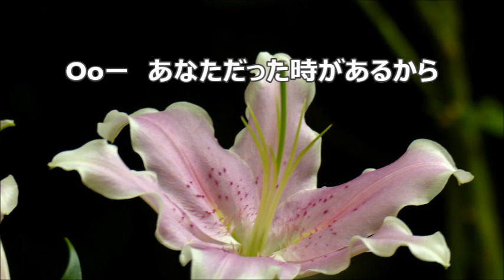相澤直人 「ぜんぶ ここに」より ８．いつかのわたし テノールⅡ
合唱曲・音取り　８．いつかのわたし　テノールⅡ　さくらももこの詩による無伴奏混声合唱曲集「ぜんぶ　ここに」より　さくらももこ　詩　／　相澤直人　作曲